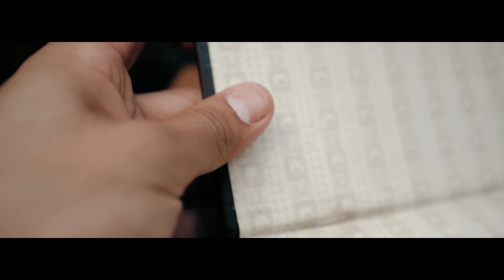Follow Your Stoke V. - Beautiful Destinations x Nainoa Langer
Over the past year of working with Beautiful Destinations, I've been enabled to see, do, and create some of the most insane experiences of my life. Follow Your Stoke is, and will always be a compass in how I live my life. It's about trusting your gut, your passions, doing the things that get you absolutely stoked to be alive. That's what brought me here to Beautiful Destinations, and I could not be more grateful for everyone who's played a part in this. There are so many more people behind the scenes that make these experiences happen, every single person at BD and our family thats worked with us, the list is endless and it would not be possible without them. Lastly, this ones for you guys, for every last one who said I've inspired them in some way or another, thanks for sticking with on this journey, design your life and make it a masterpiece.